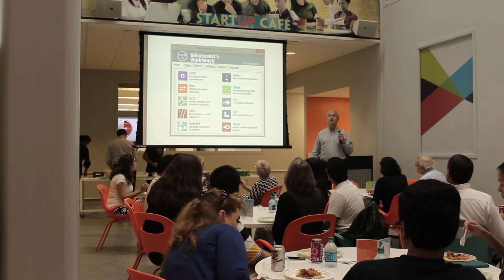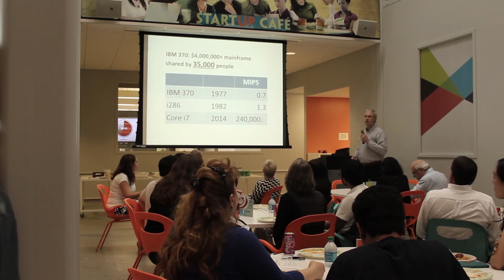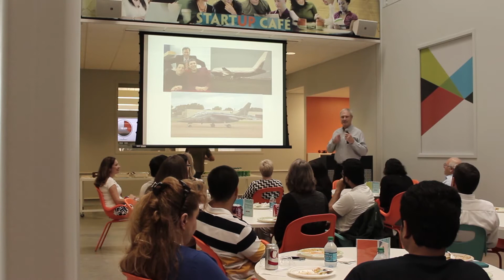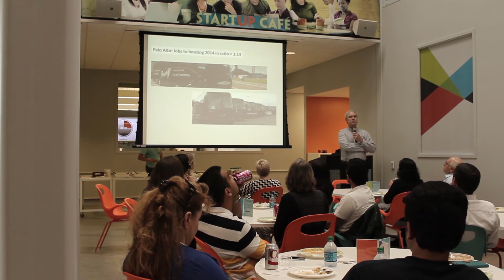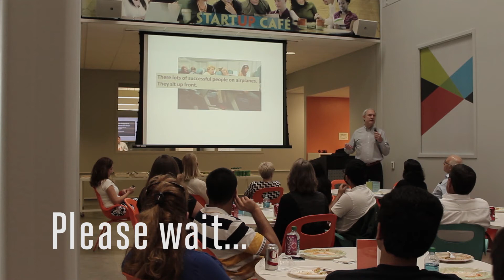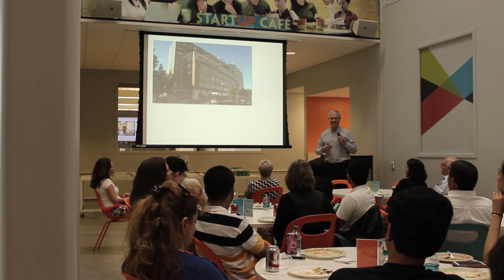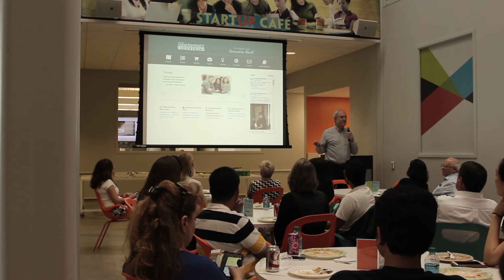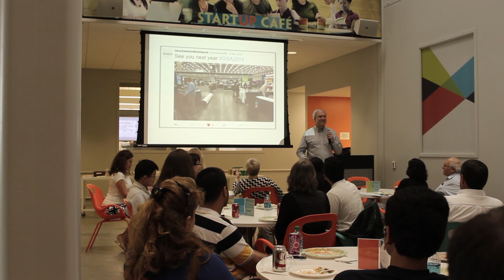Startup Cafe - "The Sane Startup" with Craig Bethke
Craig Bethke is the founder and CEO of Aqueous Solutions, a startup that graduated from EnterpriseWorks in 2014 and is now located in downtown Champaign. He returned to share nuggets of wisdom from his entrepreneurial journey.